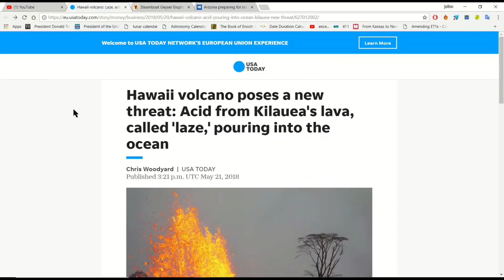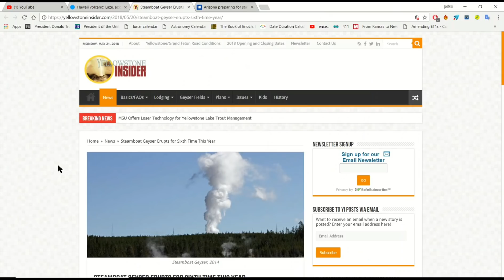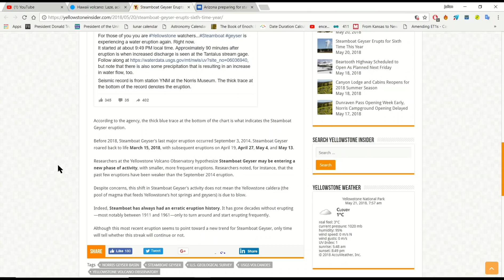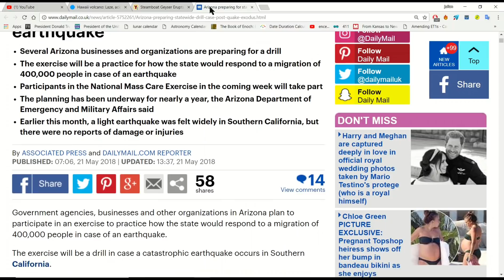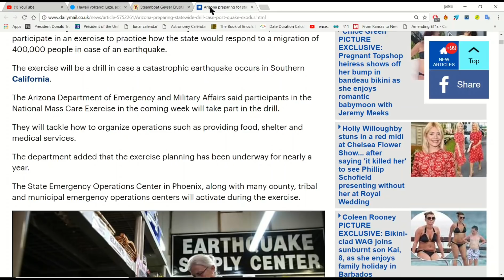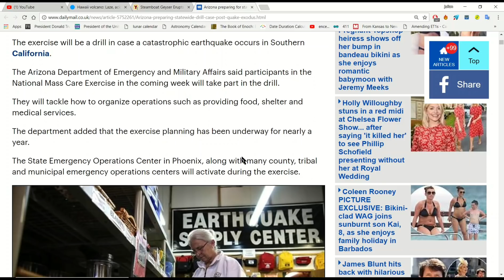ARIZONA DRILLS TO RESPOND TO MAJOR CALIFORNIA QUAKE, YELLOWSTONE "STEAMBOAT" ERUPTS FOR THE 6TH TIME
More activity at yellowstones steamboat geyser raises the con erns that yellowstone is more disturbed than normal, this comes as Arizona prepares to respond to the migration of 400000 people in the event of a major california earthquake. Meanwhile the lava mixing with the ocean at Kilauea has created a deadly plume of hydrochloric acid and glass known as laze.